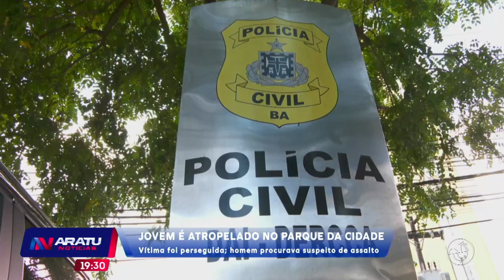Jovem é atropelado no parque da cidade: Vítima foi perseguida; homem procurava suspeito de assalto